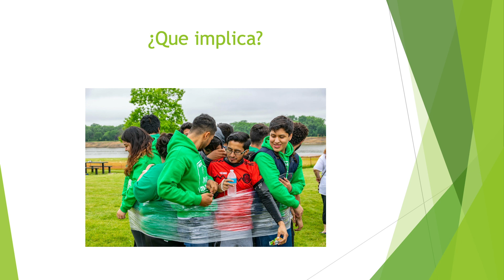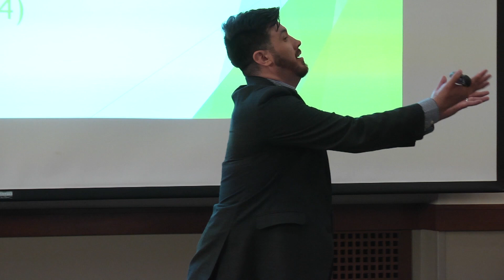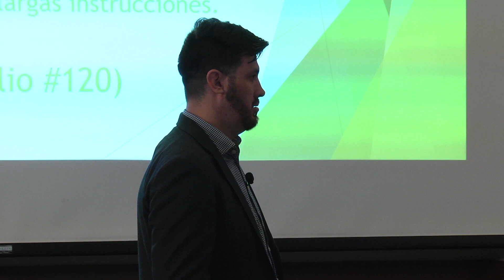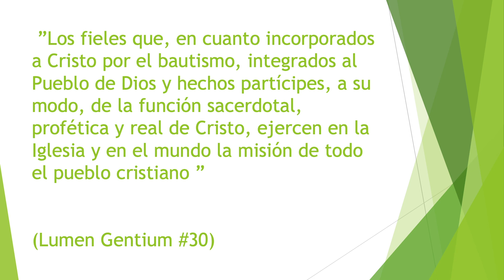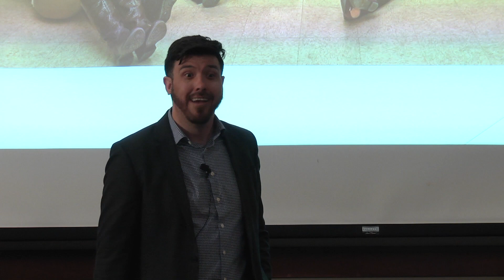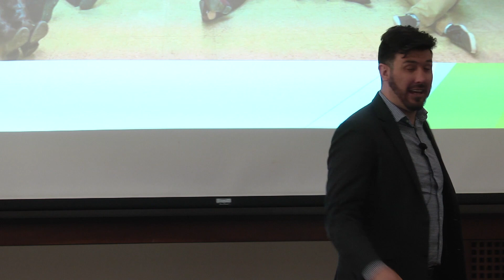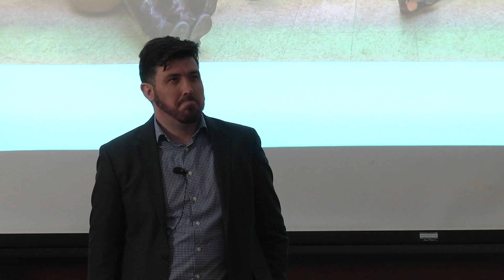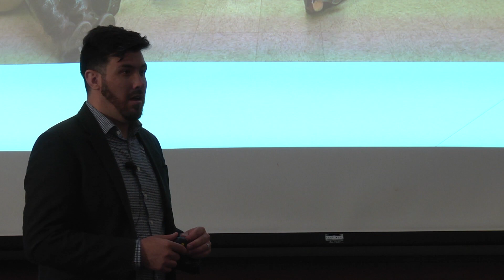Pastoral juvenil con espíritu profético y misionero - Parte 2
Vicente del Real, fundador de ISKALI, una comunidad evangelizadora en Chicago dedicada a hacer trabajo misionero y formar discípulos entre los jóvenes católicos hispanos

Día de reflexión para líderes hispanos

Pastoral juvenil con espíritu profético y misionero

22 de junio del 2019

Los participantes conocerán al Vicente del Real, un joven inmigrante mexicano joven muy dinámico, y aprenderán sobre uno de los esfuerzos más creativos en el país para trabajar con jóvenes católicos hispanos, especialmente nacidos en los Estados Unidos. Vicente compartirá su experiencia y ofrecerá ideas sobre cómo formar comunidades evangelizadoras con jóvenes católicos hispanos. Nos compartirá experiencias y facilitará un diálogo sobre conversaciones recientes enfocadas en los jóvenes católicos, en particular el Quinto Encuentro Nacional de Pastoral Hispana/Latina y el Sínodo sobre los jóvenes, la fe y el discernimiento vocacional que tuvo lugar en el 2018.  (Almuerzo incluído) Fecha límite para inscribirse: 14 de junio del 2019.

Patrocinado por la Escuela de Teología y Ministerio de Boston College

Para más información bc.edu/formacioncontinua